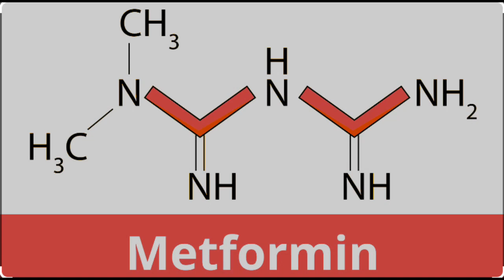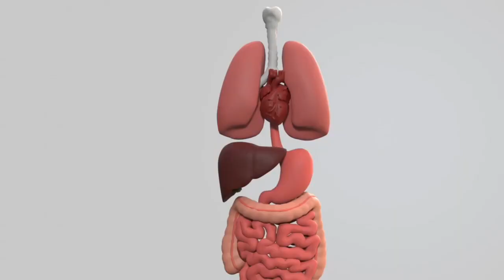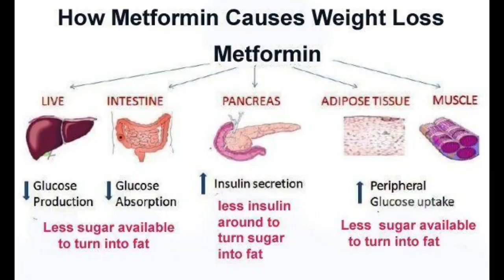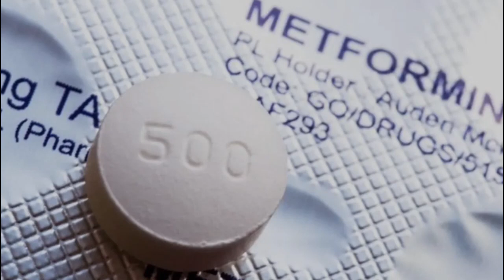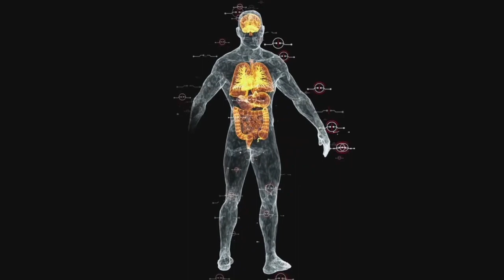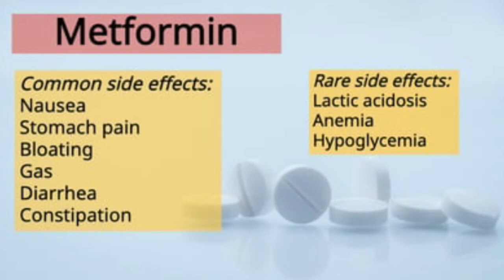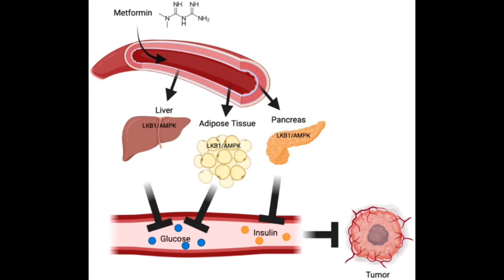Is Metformin the Holy Grail for Health and Longevity?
In this exciting video, join me as we explore the world of metformin - a medication that has captured the attention of millions. Are its benefits as magical as they seem, or is it just another passing trend? Get ready to uncover the truth about this wonder pill and discover if it holds the key to better health and vitality. Don't miss out on this engaging discussion with surprising facts and expert insights.